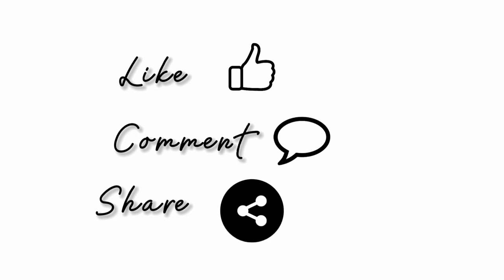4k Choi Jinni O.O era Fancam hot TWIXTOR clips [Tag: @liacherries1856]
*Available keywords*

Nmixx Jinni Twixtor clips
Nmixx Jinni Twixtored O.o era
Nmixx Jinni Hot clips for editing
Jinni Clips Soft for editing
Jinni Hot clips O.o for editing

(Remember to tag me, i would love to see your edits)